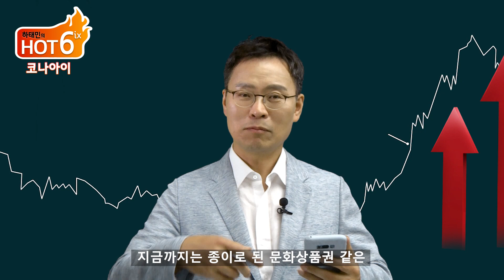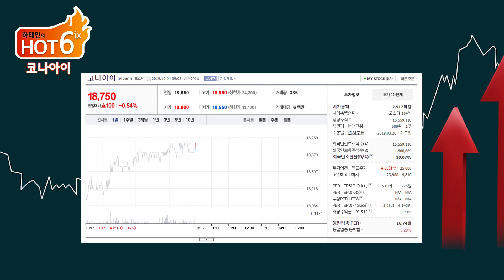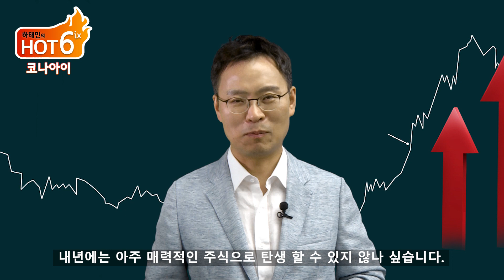[하태민 주식TV] 하태민의 HOT6 #12 코나아이(052400)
그 외 종목 핵심분석 정보는 하태민의 네이버 카페 '남다른 주식 투자의 길'을 참고하세요.